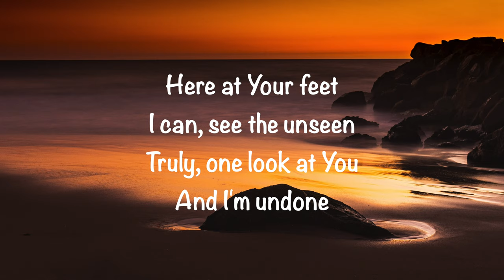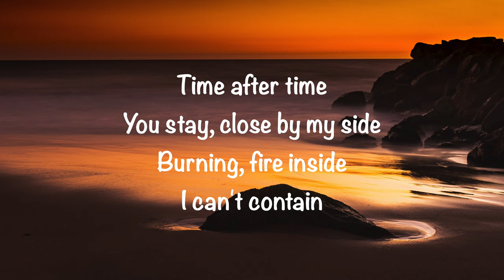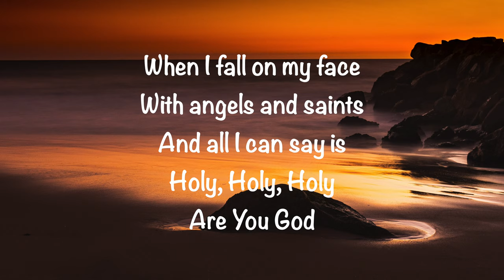Kim Walker Smith - Throne Room (with lyrics)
@GaryMcDuffee  This video is about “Throne Room” by Kim Walker-Smith.   Video made by Gary McDuffee.  I don’t own any rights, for entertainment and worship purposes only.